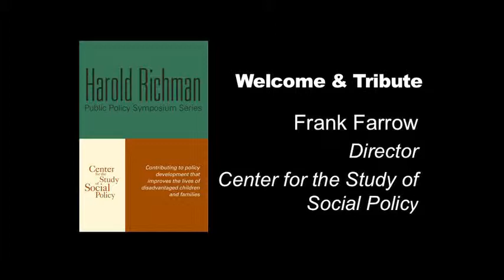Harold Richman Public Policy Symposium - Welcome & Tribute